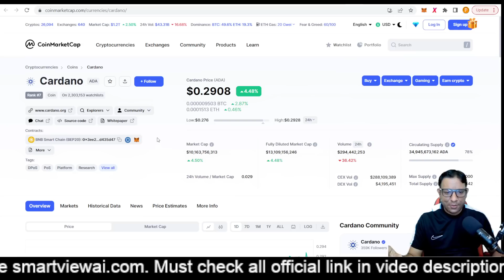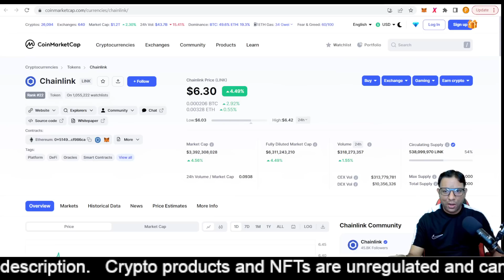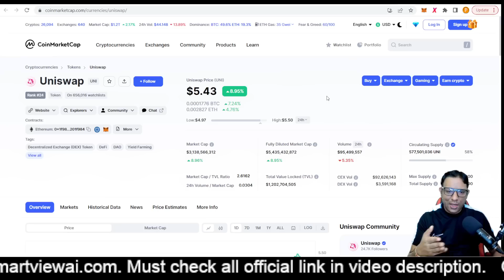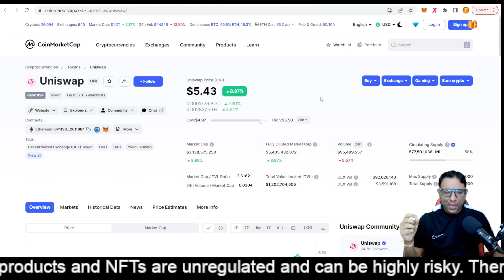Upcoming PUMP ALT COINS LIST | TOP 5 ALT COINS UPDATE | Pushpendra Singh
Upcoming PUMP ALT COINS LIST | TOP 5 ALT COINS UPDATE